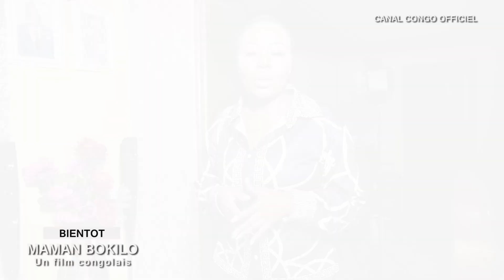TEASER MAMAN BOKILO, FILM CONGOLAIS.